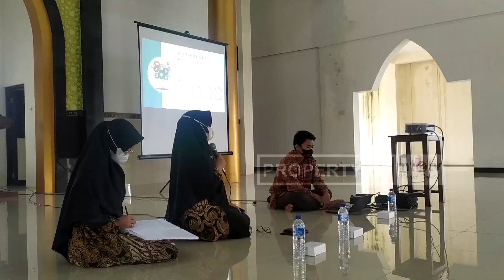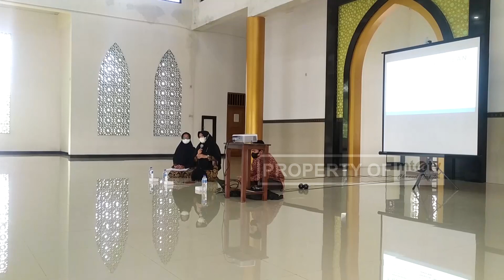PUNCAK SOSIALISASI PPDB DI SDIT MTA JUWIRING